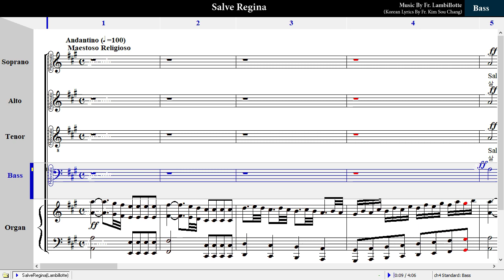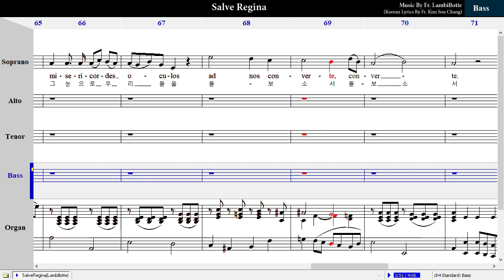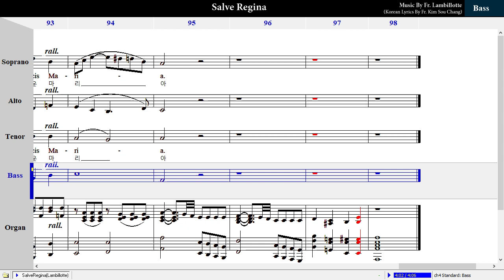Salve Regina (Fr. Lambillotte) - Bass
Salve Regina (Fr. Lambillotte)
성모찬송

Bass-Emphasized practice score animation
베이스 파트 연습용 악보재생

*Copyright: -
*Title: Salve Regina
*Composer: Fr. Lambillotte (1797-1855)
*Korean Lyrics: Fr. Kim Sou Chang
*Language: Latin, Korean